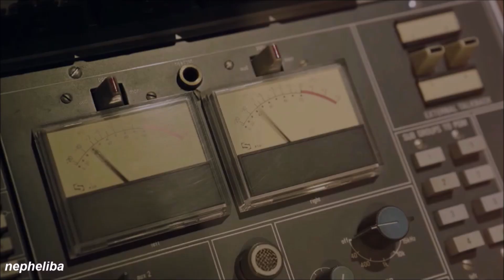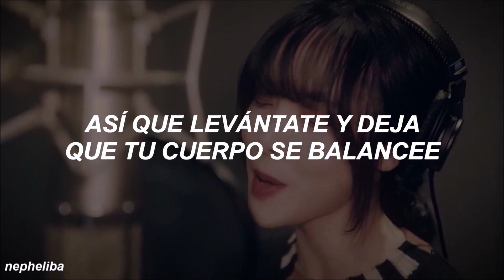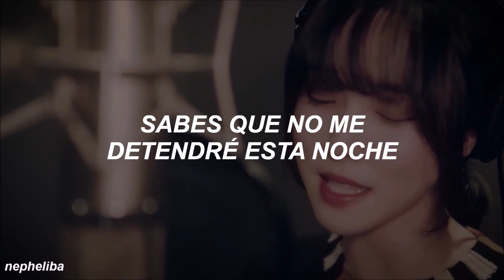True Beauty (OST pt. 2) // Yuju - I'm In The Mood For Dancing ; [Traducida al Español]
✧ ᴄᴏɴᴛᴀᴅᴏʀ ᴅᴇ ꜱᴜʙꜱ: 103,684

Artist: YuJu by GFriend
Song: I'm in the mood for dancing from "True Beauty" - OST